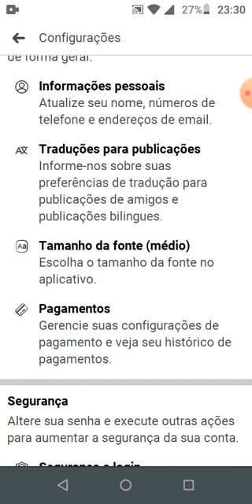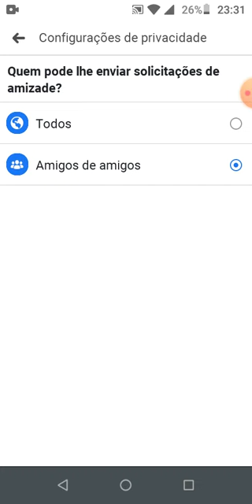Como bloquear solicitações de amizade de desconhecidos no Facebook pelo celular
Olá galera nessa vídeo eu ensino como bloquear solicitacao de amizades de desconhecidos no Facebook pelo celular !

Inscreve
Facebook bloquear solicitacao de amizades